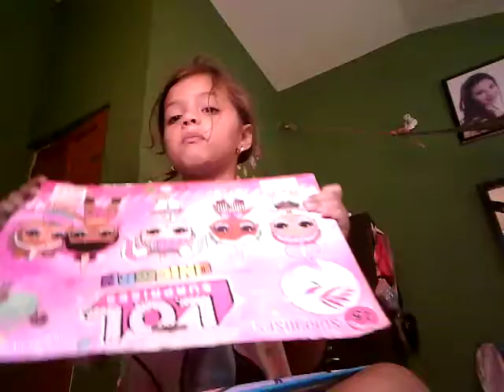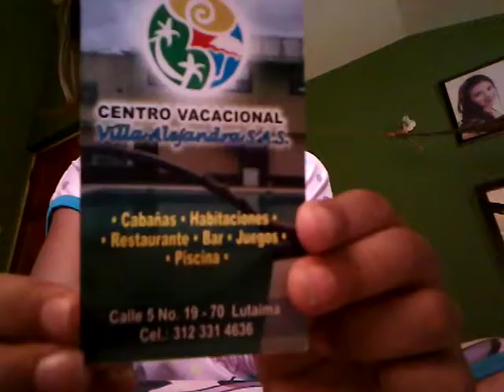5 de diciembre de 2020